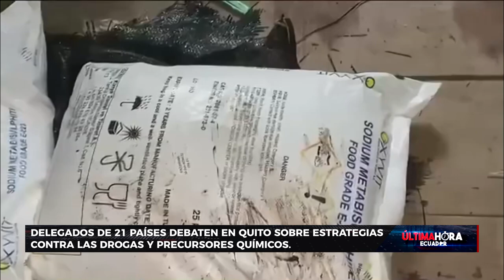Estrategias para la lucha contra el uso de sustancias ilícitas y precursores químicos